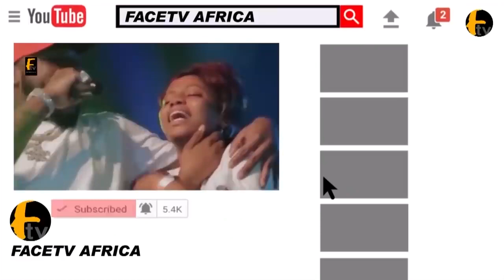ALAWIYE TAKKLED ESABOD AGAINST OBA FATAI AKAMO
ALAWIYE TAKKLED ESABOD AGAINST OBA FATAI AKAMO Face tv Africa Face tv Africa Facetv Africa Face tv AFrica Facetv Africa Facetv Africa and Music face: Real Indigenous Nigerian Music. We profile top performance, top rated Nigerian musicians, legends, events, video musicals and we dish them out to you from a Nigerian point of view.